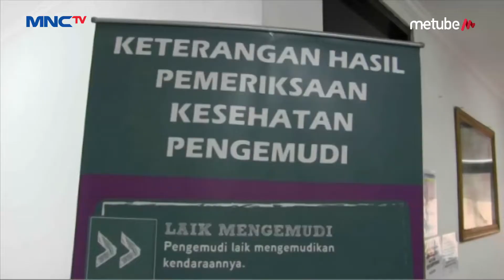Pengelola Terminal Kalideres Tes Urine dan Kesehatan Pengemudi Bus Mudik - LIM 29/05